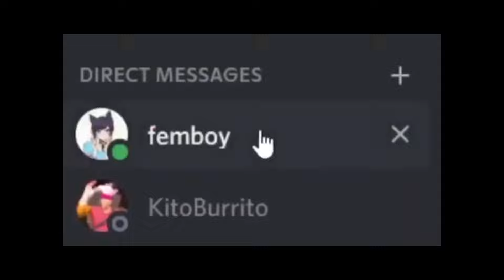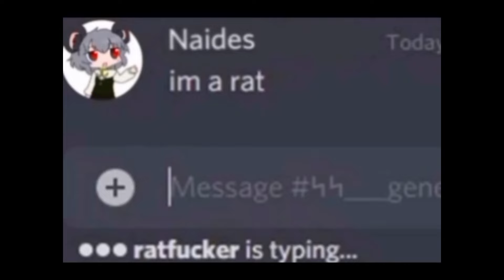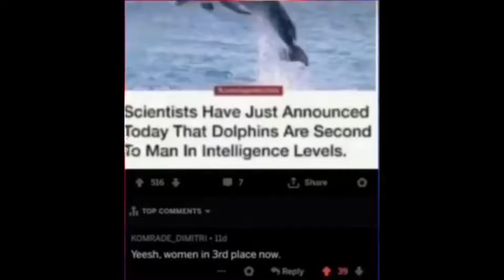shitpost status compilation